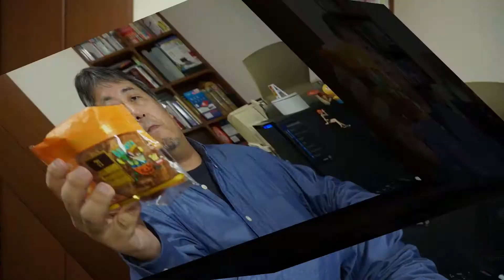ハロウィーンもの 【北海道産かぼちゃのクッキーシュー】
『北海道産かぼちゃのクッキーシュー』です。先日、豊岡さんが食べてはるのを見て、これはハロウィーンの日に食べないと！と思い買ってみました。

効果音
On-Jin(音人)

背景の曲：Everyday

エンディングテーマの音源：ロイヤリティフリーの無料音楽素材「甘茶の音楽工房」
曲：ファミポップ